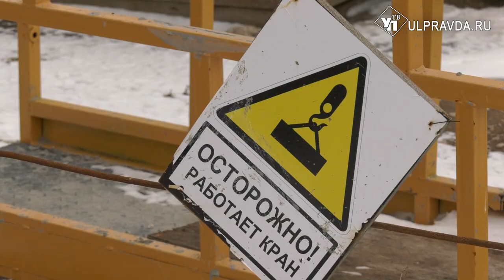Из рук в руки. Кому перешёл долгострой на Маршала Устинова и что делать дольщикам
Вначале строительства жилого дома в Заволжском районе Ульяновска 136 участников долевого строительства внесли 186 млн рублей. Как в математической задаче, далее последовал вопрос – почему у людей до сих пор нет ключей от квартир. Подрядчики меняются, дело не движется. В дело включились прокуроры и правительство.